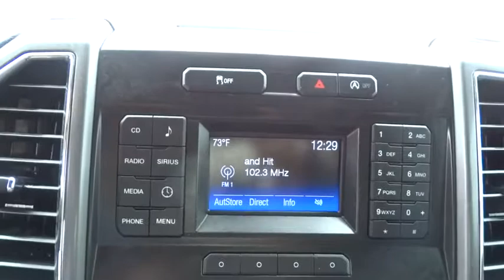2015 Ford F-150 Austin, San Antonio, Bastrop, Killeen, College Station, TX 370217A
2015 Ford F-150

702 State Hwy 71 West

Check out this 2015 Ford F-150 XLT. Its Automatic transmission and Twin Turbo Regular Unleaded V-6 2.7 L/164 engine will keep you going. This Ford F-150 features the following options: Wheels: 17 Silver Painted Aluminum, Variable intermittent wipers, Urethane Gear Shift Knob, Towing w/Harness and Trailer Sway Control, Tires: P245/70R17 BSW A/S -inc: OWL A/T spare tire, Tire Specific Low Tire Pressure Warning, Tailgate/Rear Door Lock Included w/Power Door Locks, Tailgate Rear Cargo Access, SYNC Voice Recognition Communications -inc: Enhanced voice recognition communication and entertainment system, 911 assist, 4.2 LCD display in center stack, Applink, 1 smart charging USB port and auxiliary audio input jack, Compass display in instrument cluster, and Steel Spare Wheel. Test drive this vehicle at Covert Chevrolet Buick GMC, 702 Hwy 71 West, Bastrop, TX 78602.
ENGINE: 3.5L TI-VCT V6 (FFV)  (STD),Rear Wheel Drive,Power Steering,ABS,4-Wheel Disc Brakes,Brake Assist,Steel Wheels,Tires - Front All-Season,Tires - Rear All-Season,Conventional Spare Tire,Intermittent Wipers,Variable Speed Intermittent Wipers,AM/FM Stereo,Cloth Seats,Split Bench Seat,Pass-Through Rear Seat,Rear Bench Seat,Adjustable Steering Wheel,A/C,Passenger Vanity Mirror,Engine Immobilizer,Traction Control,Stability Control,Front Side Air Bag,Tire Pressure Monitor,Driver Air Bag,Passenger Air Bag,Passenger Air Bag Sensor,Front Head Air Bag,Rear Head Air Bag,Child Safety Locks